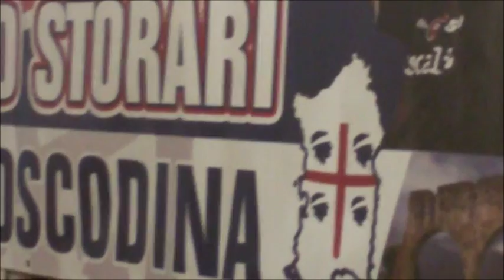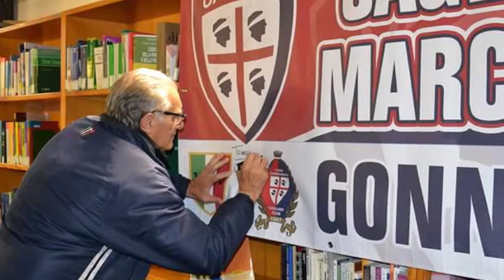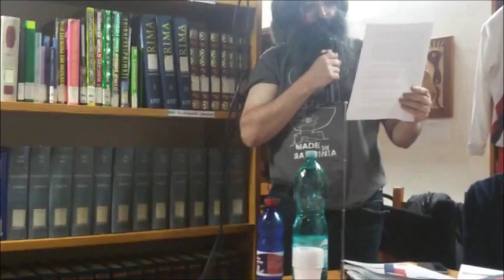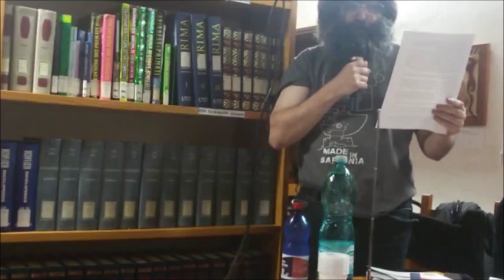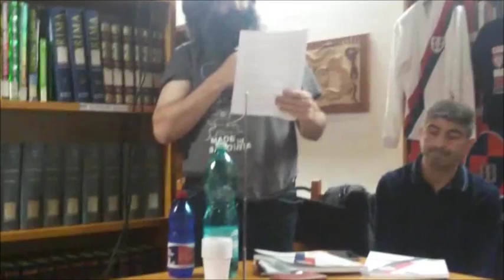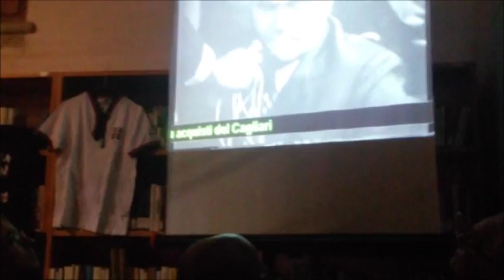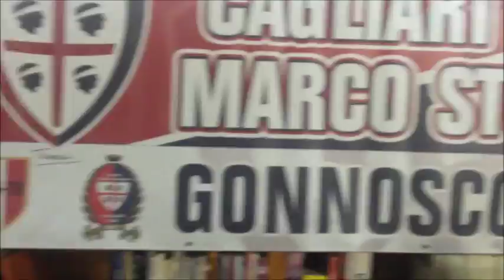Presentazione del Libro "UNO SCUDETTO ILLUSTRATO" - Cagliari Club MARCO STORARI Gonnoscodina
Presentazione del nuovo Libro di Fausto Anedda "UNO SCUDETTO ILLUSTRATO"
Venerdì 8 Apriile 2016

Collage di Video e Foto riguardanti la presentazione del Nuovo Libro di Fausto Anedda "UNO SCUDETTO ILLUSTRATO", che ci ha regalato la graditissima presenza di due grandissimi ospiti: GIUSEPPE TOMASINI (Campione D'Italia '69-'70) e RENATO COPPARONI (ex-Portiere Rossoblù)!!!
Coordinati dal Presidente Marco Tatti, si sono divisi la scena i relatori Giuseppe Manias, Nando Secchi, Luigi Roselli, e naturalmente lo stesso autore, Fausto Anedda!
Organizzazione a cura del Cagliari Club MARCO STORARI Gonnoscodina.